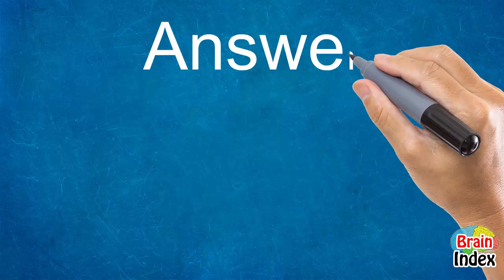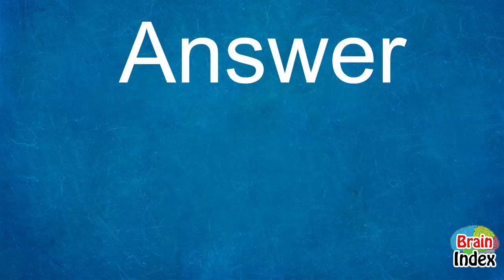What is the full form of JCB, DTP, DSlR, EXIDE,,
This Video Contains Following Best full forms

1. What is the full name of DTP
2. What is full form of DSLR?
3. What is the full form of  EXIDE"
4. 4)What is full name of JCB?

Find out Answers within Video.

BrainIndex"What is the Full Form of

Answers can be found within the video.

These full forms are to enchance your Mental Skill specifically targetting IAS and IPS and rest of the Tests for Better Career."